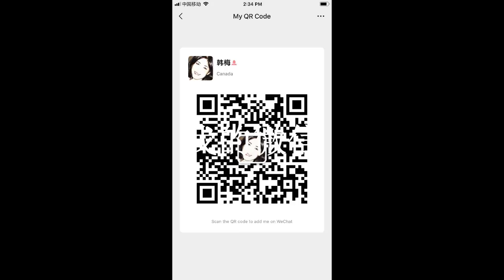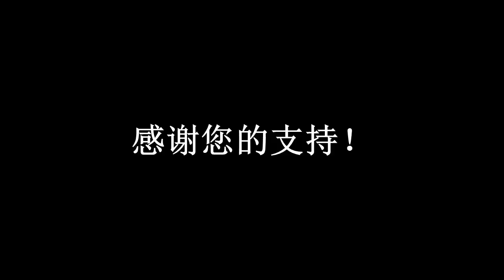191123-1【好戏连连！郑文杰害惨英国政府，欲盖弥彰，二次打脸】【寒梅视角】